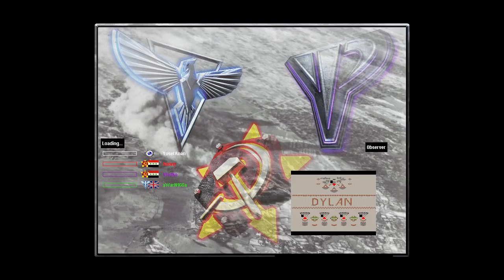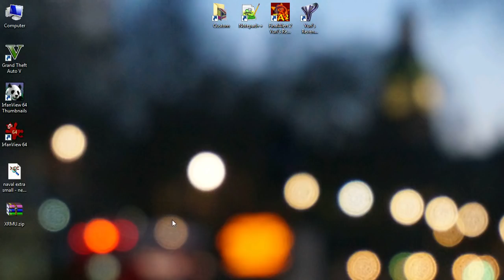Red Alert 2 & Yuri's Revenge - ws Dylan Survival